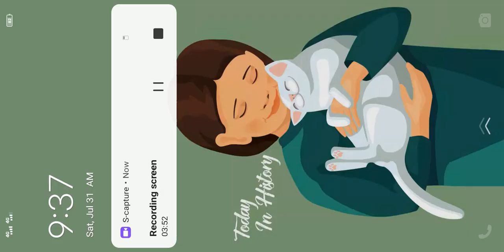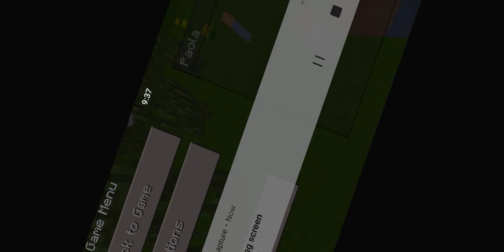KAWAII WORLD SA LABAS